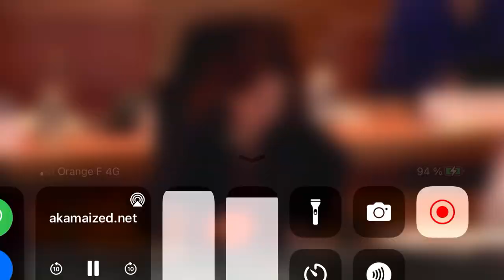Poursuite des efforts en faveur des mobilités décarbonées - Intervention de G. De Almeida Chaves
AP du 16 novembre 2023